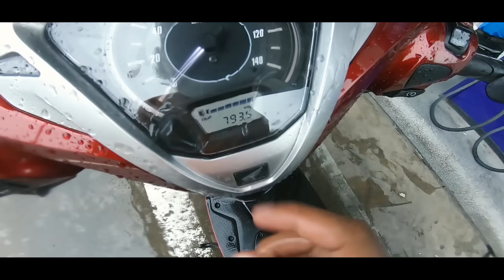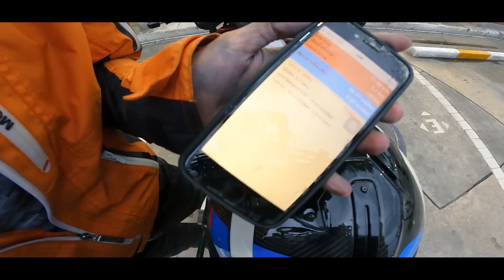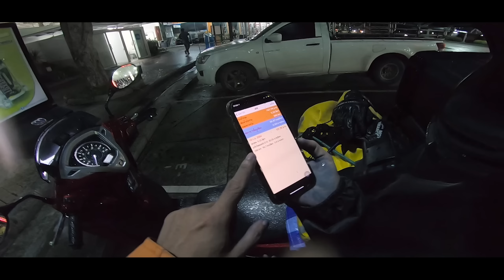( EP.219.1 ) ขี่มอเตอร์ไซค์ไปเชียงใหม่ ทริปคู่ผจญภัยภาคเหนือ ผู้หญิงเองจะไหวไหม? กลางคืนด้วย!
ทริปแรกที่จะพาแม่บ้านขี่ขึ้นเชียงใหม่ด้วยตัวเอง
ถ่ายทำเมื่อ มิถุนายน 2564